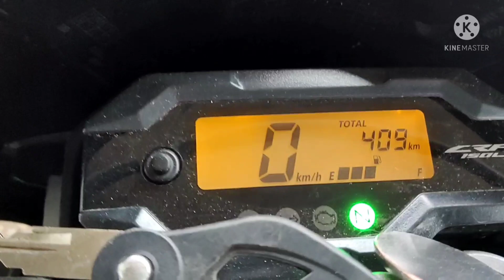CRF 150L FOR SALE 409 LANG ANG TINAKBO NA SA SPEED Mtr ONLY 110K